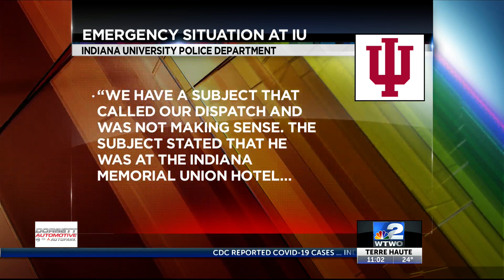Man barricades himself inside Indiana Memorial Union Hotel in Bloomington